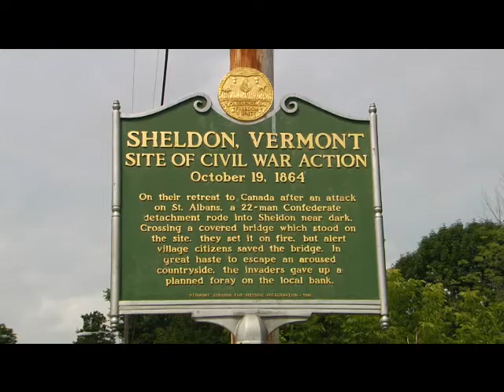10/21/21 VT History: The St. Albans Raid (Part Two) on 'Across The Fence'